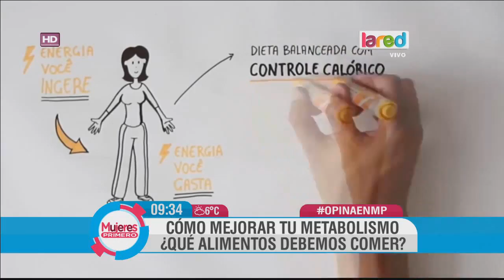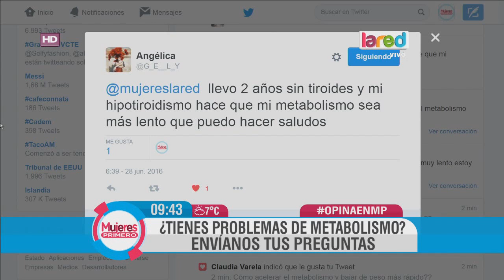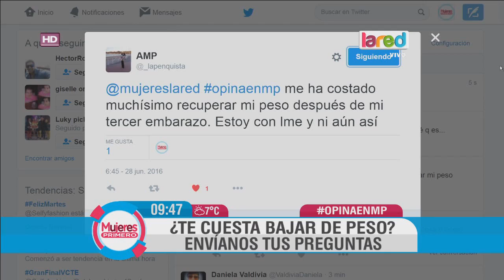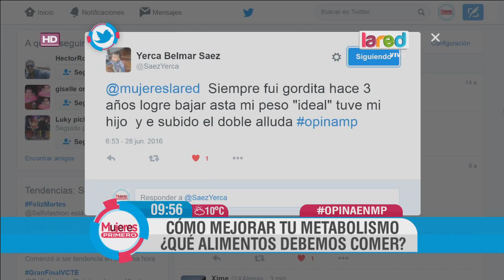Las formas de mejorar nuestro metabolismo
La nutricionista Tamara Arellano nos enseñó cómo podemos regular nuestro metabolismo, por medio de la alimentación y el deporte, para que sea más rápido.